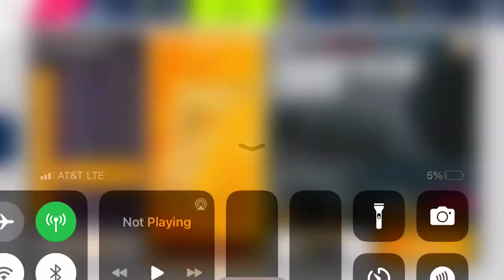Asphalt 9 - Frangivento Sorpasso GT3 Grand Prix: Round 1 | 00:46.002